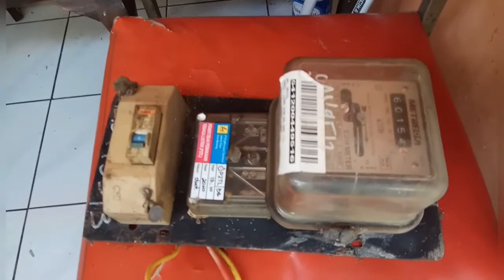REVITALISASI METERAN LISTRIK PLN LAMA MULAI DARI TAHUN 2007 KE BAWAH DIGANTI BARU, MADE IN INDONESIA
Info sedang trending di Jakarta penggantian meteran lama dengan meteran baru Made In Indonesia yang trend di jaman now oleh PLN. PLN atau kepanjangan nya Perusahaan Listrik Negara ialah sebuah Badan Usaha Milik Negara atau disingkat BUMN melalui kontraktor rekanannya sedang ada program pekerjaan penggantian meteran listrik yang pemasangan sudah lama dibawah tahun 2007 dan diganti meteran baru keluaran jaman now buatan dalam negeri alias Made In Indonesia oleh pekerja dari kontraktor rekanannya yang berlangsung kali ini didaerah wilayah RW05, RW06 Kelurahan Karet Tengsin, Kecamatan Tanah Abang, Jakarta Pusat, DKI Jakarta, Indonesia! Dengan meteran baru ini pasti membuat tarif listrik tetap terjaga lebih akurat ukuran perkwh nya sesuai pemakaian dan tidak menjadikan tarif listrik  melonjak naik karena meteran yang sudah agak lama !